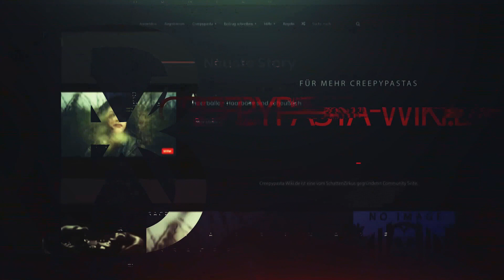"Mein Heimlicher Schwarm" Creepypasta German Ep.285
Die heutige Creepypasta: Mein Heimlicher Schwarm

[ ♫ ]BGM & SFX[ ►]

★ Boom Libary
★ VideoCopilot
★ Sound Ideas
★ Epidemic